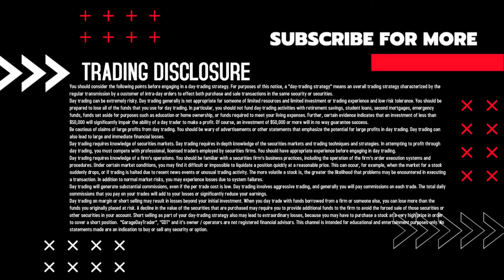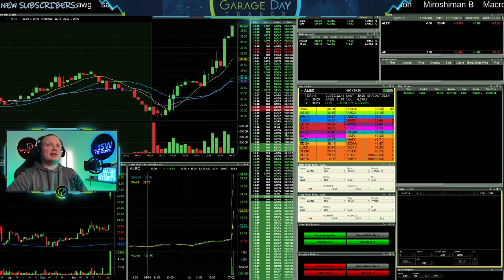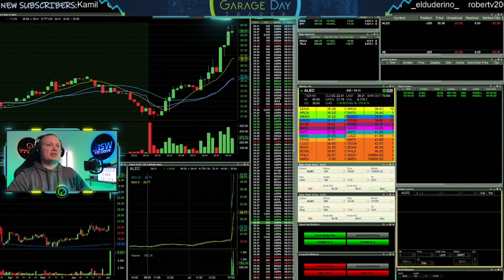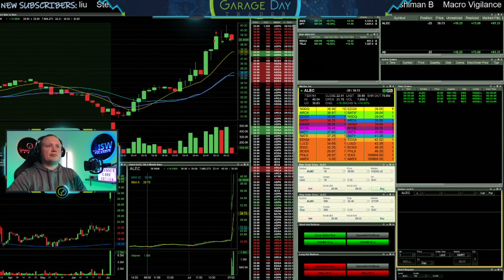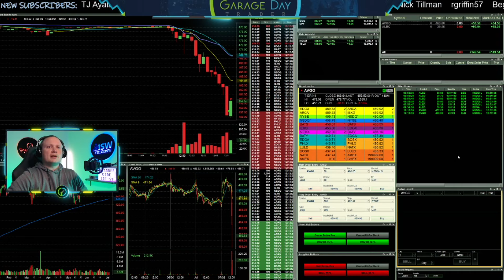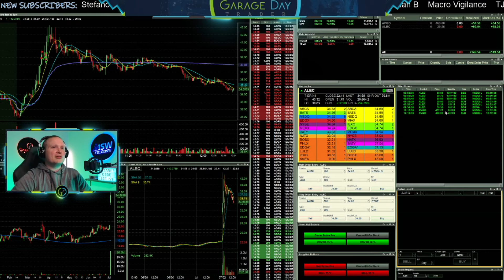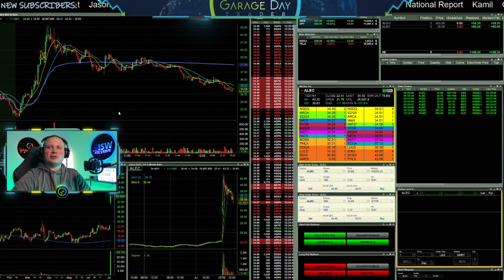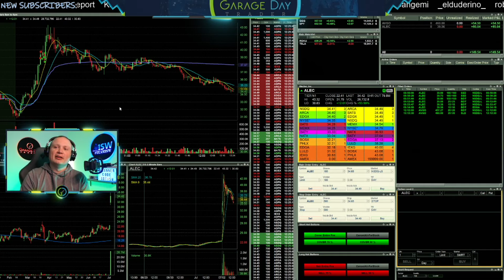Live Day Trading - Short $ALEC Long $AVGO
**MY SCANNER**
Join the team as well and trade in the live chat room with me, the scanner creator, Volatility Trading and more!

Interested in trading and earning a funded Futures trading account with very limited risk?? Take the Trading Combine and earn a funded futures trading account! All in the US fully regulated.

TraderSync Trading Journal - Try it Free With the Below Link!

**MY STOCK BROKER / PLATFORM**
Lightspeed Trading: Join our trading group by referencing "GarageDayTrader" during sign up to get commissions of .0035 per share. This can lower as the group grows!